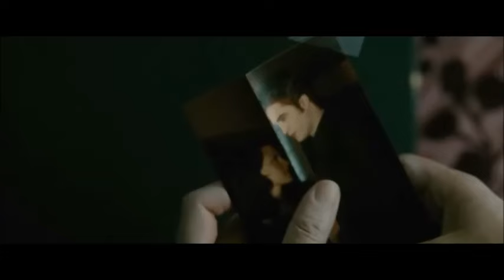Rosyln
La escena donde aparece la canción Rosyln en la saga Crepúsculo: Luna Nueva